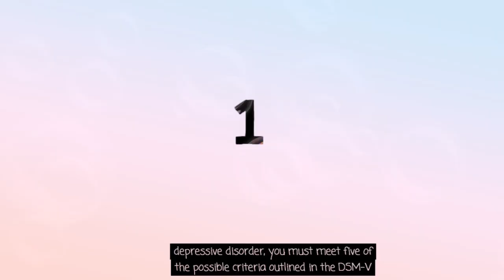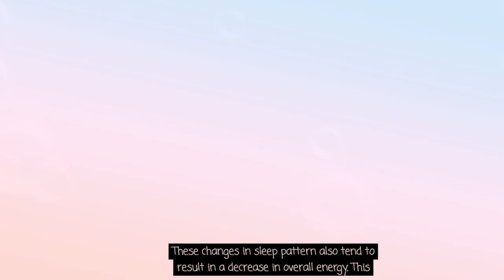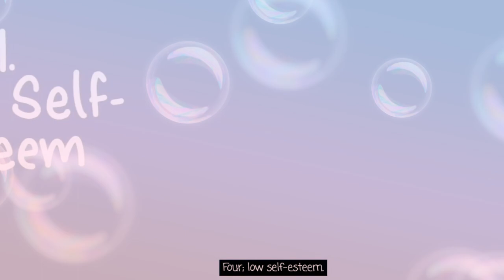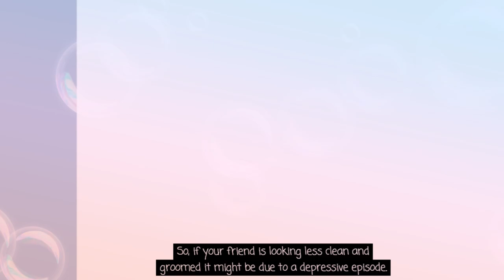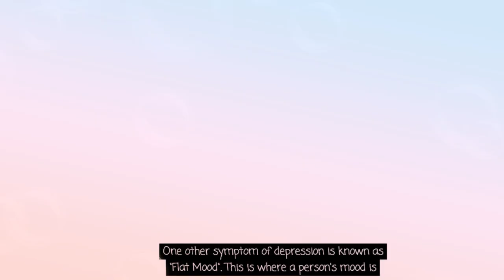7 IMPORTANT SIGNS OF DEPPRESSION MUST WATCH!